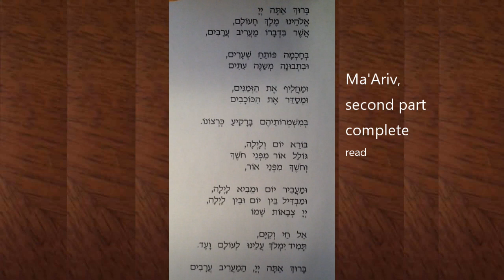Ma'Ariv second part complete read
Congregation Etz Chaim of DuPage County, a Reform synagogue in Lombard, serving more than 500 families in the western suburbs of Chicago. We have a tradition of having an inclusive community which welcomes everyone- Jews by birth, Jews by choice, non-Jewish family members, singles, LGBT and people of all ages and abilities. We are a caring community that draws strength on our commitment to honor and respect the diversity of our membership.